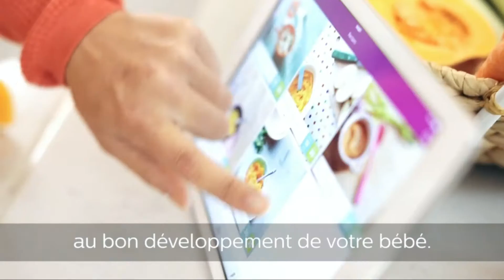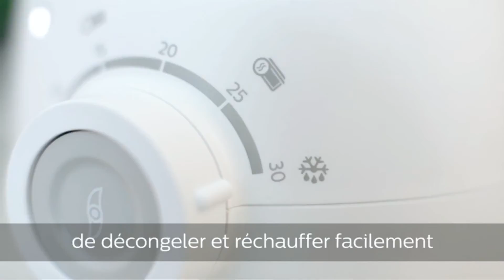Découvrez Philips Avent Robot cuiseur mixeur pour bébé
Philips Avent Robot cuiseur mixeur pour bébé À propos de cet article:
► Technologie vapeur unique: une cuisson uniforme des ingrédients
► Des repas pour chaque âge : un accompagnement tout au long du processus de diversification alimentaire de bébé
► Des recettes savoureuses et nutritives: des conseils et recettes pour diversifier sainement l'alimentation de bébé
► Cuisez, retournez, mixez: tout ce dont vous avez besoin dans un seul appareil
► Plusieurs repas en une seule fois: un bol de 1000 ml qui permet de préparer jusqu'à 4 repas

Cliquez ici pour obtenir le meilleur prix

Un autre modèle Les Meilleur Robot cuiseur pour bébé vous devez savoir Essayez de comparer avec ce :